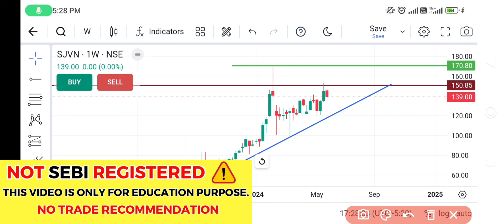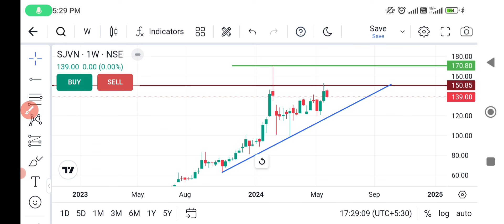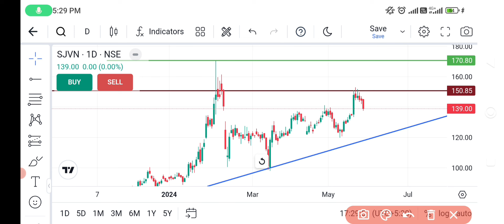SJVN share latest news | sjvn share news today | sjvn share target | sjvn share analysis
Transcript